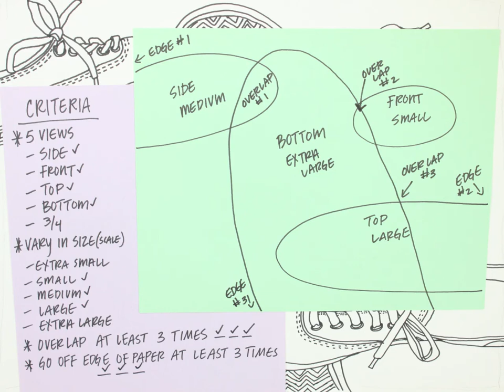Planning for the Contour Line Shoe Composition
Criteria and blue print planning for the contour line shoe composition.